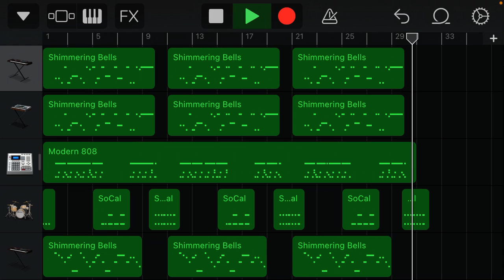読売ジャイアンツ 内海哲也 応援歌(’05作)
【歌詞】
恵まれた力 輝いた日から
（内海！）（哲也！）さぁ走り出せ